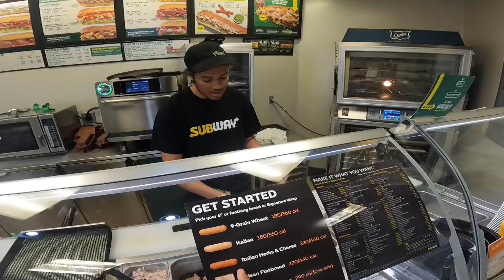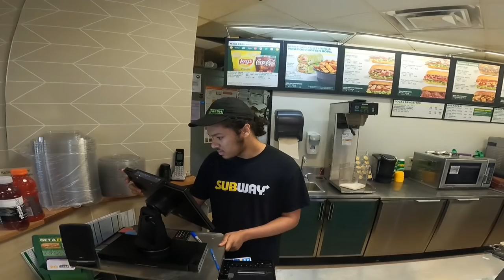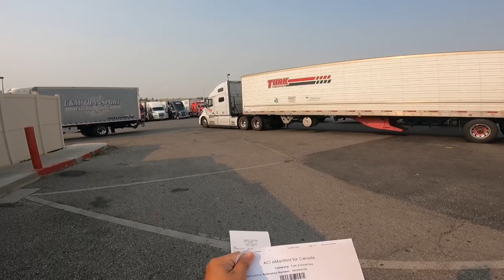P48| The Windmill Wings | Lakay Pinoy Trucker🇺🇸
The Pro Truckers